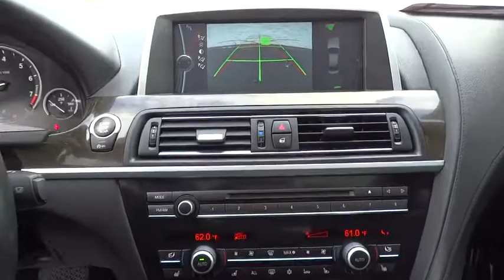2013 BMW 6 Series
2013 BMW 6 Series
BMW of Vista:

Cold Weather Package Premium Sound Package Luxury Seating PackagePrevious owner purchased it brand new! Want to save some money? Get the NEW look for the used price on this one owner vehicle. BMW Certified Pre-Owned means you not only get the reassurance of up to a 6yr/100,000 mile limited warranty, but also a multipoint inspection/reconditioning, 24/7 roadside assistance, trip-interruption services, and a vehicle history report. Buying an used car can be a risky proposition, but with the protection of pre-owned certification, you won't be left out in the cold as soon as you drive off the lot.Mossy BMW of Vista... Drive better for less. .
Power-adjustable  heated  body-color  power-folding side-view mirrors -inc: automatic dimming function  mirror memory,Xenon adaptive headlights -inc: dynamic auto-leveling  corona headlight-rings & cornering lights  retractable high-intensity headlight washers  adaptive automatic headlight on/off control,Heated driver door lock,Power-tilting glass panel moonroof w/power sliding roof liner,Dakota leather upholstery -inc: door trim  seat surfaces  armrests in center console & doors  headrests for front & rear seats  gear shift lever boot,iDrive system -inc: on-board computer & controller  (8) programmable memory buttons,iPod & USB adapter,Anti-theft AM/FM stereo CD/MP3 audio system -inc: radio data system (RDS)  auto-store  3-channel FM diversity antenna  auxiliary input,Power tilt/telescoping 3-spoke multi-function sport leather-wrapped steering wheel -inc: mounted audio controls  cruise controls  Bluetooth controls  automatic tilt-up  memory,Bluetooth wireless technology for hands-free calling -inc: phonebook downloading capabilities,Pre-wire for CD/DVD changer installation,10-way power-adjustable front bucket seats -inc: driver seat memory  active head restraints,Navigation system -inc: 10.2  display  voice feedback  voice-command system  Real Time Traffic Info  online info services,Vehicle & Key Memory,4-wheel ventilated electro-hydraulic disc brakes,Tire Pressure Monitor,BMW Assist Safety Plan w/Bluetooth wireless technology -inc: (4) years of automatic collision notification  emergency request  enhanced roadside assistance  remote door unlock  stolen vehicle recovery  customer relations  TeleService  Mobile Office features  MyInfo,Rear-view camera,4-wheel anti-lock brake system (ABS) -inc: dynamic brake control (DBC)